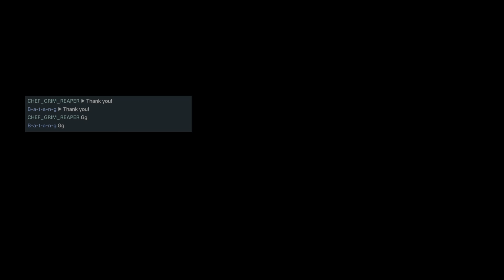Rainbow Six Extraction|Assignment,Kick the anthill part 2|Chef Kaylan plays (4K) (PS5)